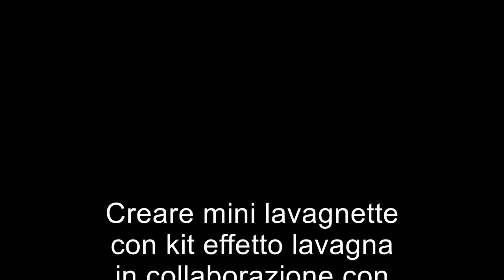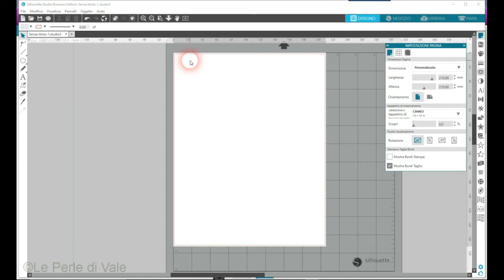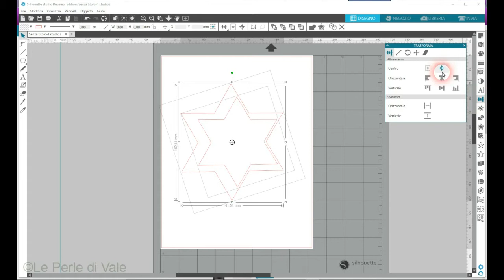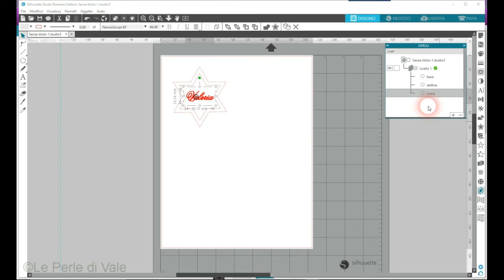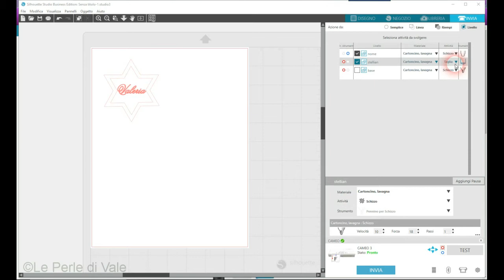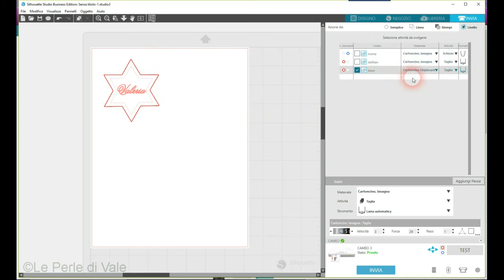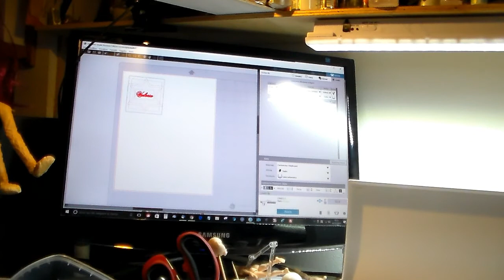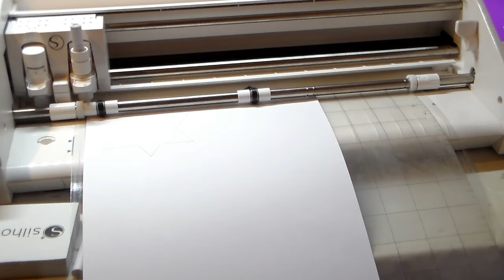Video in italiano :come fare un mini lavagnetta con silhouette cameo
Come creare un effetto lavagna  con kit effetto  lavagna della silhouette